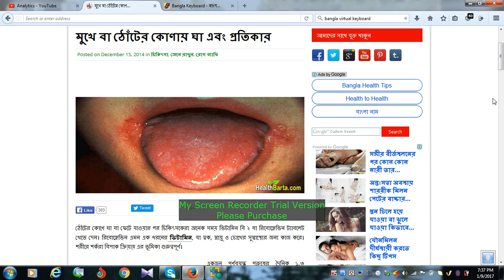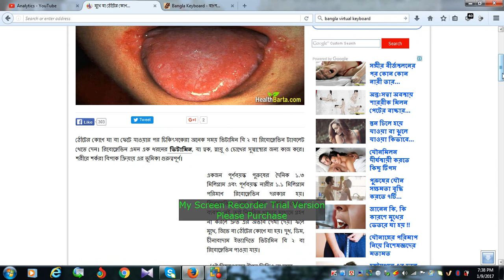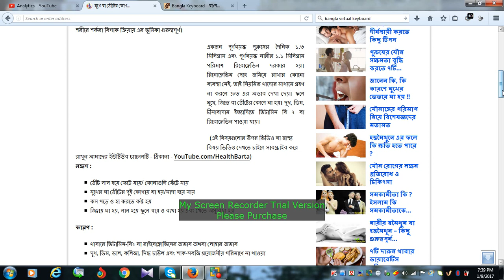মুখে অথবা ঠোঁটের কোণায় ঘা ও প্রতিকার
মুখে বা ঠোঁটের কোণায় ঘা এবং প্রতিকার